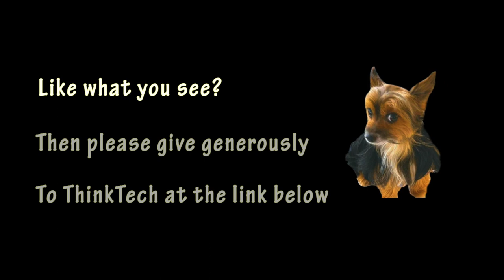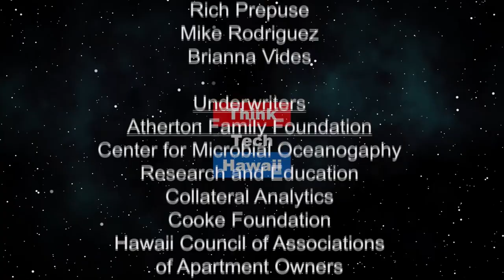The Friendship Advantage (Security Matters)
Because Security Matters.  7 keys to building relationships that transform corporate culture and drive productivity

The host for this episode is Andrew Lanning.  The guest for this episode is Mo Fathelbab.